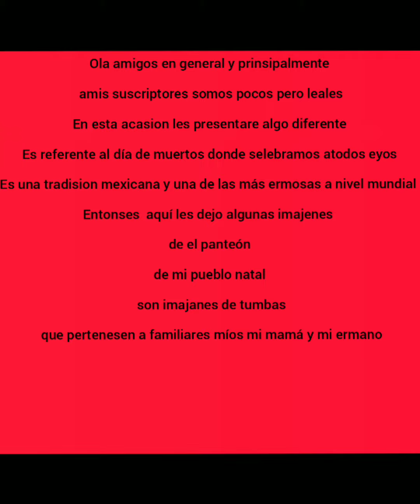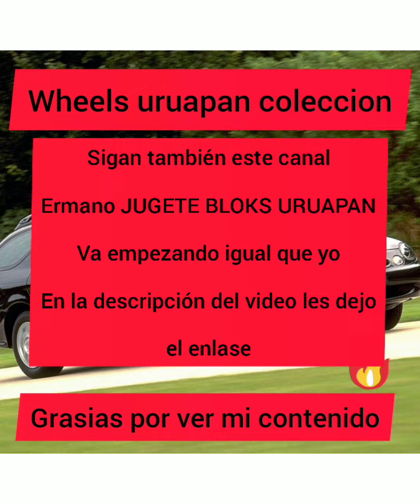No son hot wheels ni figuras para coleccionar pero son tradisiones mexicanas ermosas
Las tradisiones mexicanas son mui ermosas no dejemos que se pierdan